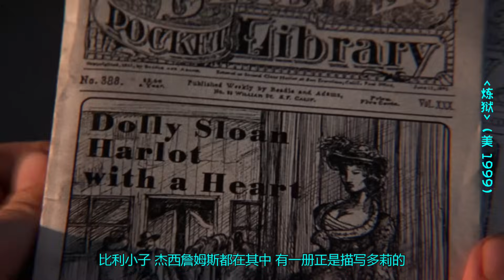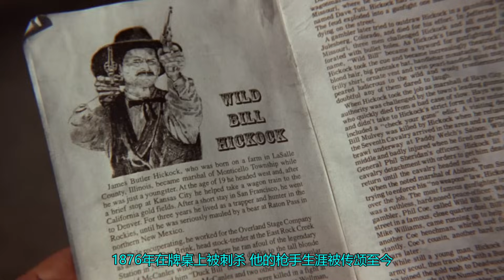西部歷史中的頂級槍手齊聚詭異小鎮 你沒看過的西部片神作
《煉獄》（美國 1999）魔幻西部片。
一幫馬匪搶劫銀行後被騎警追緝，迷路後闖入一個世外桃源般的詭異小鎮，而小鎮警長竟沒有佩槍…